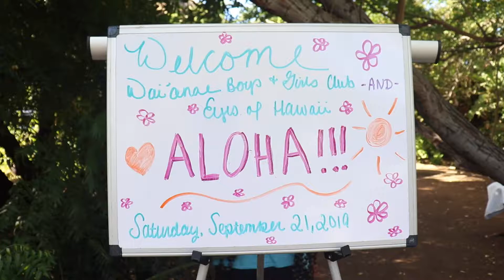Kohola Ola @ Mouna Farm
We took a field trip to Mouna Farm in Waiʻanae Valley and learned about the Kohola Ola project.